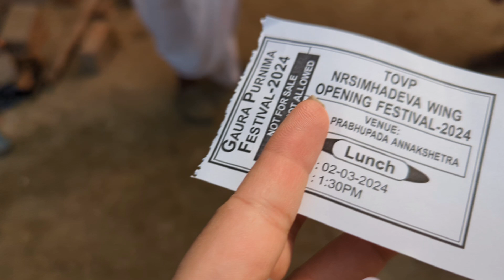Part 1 : By road nikle hum apne family divine trip pe 😇 || family vlog god blessings life 🪷